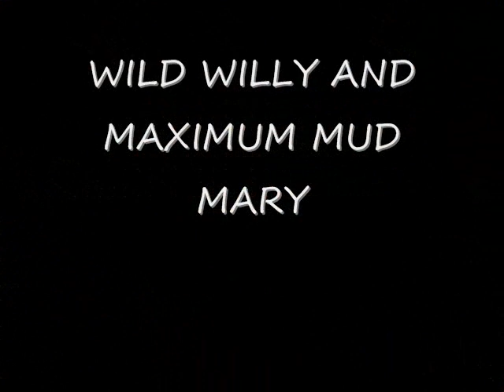Penniac poker run 2009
Penniac NB poker run June 6 2009